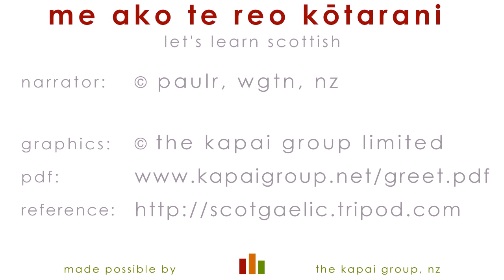tapadh leat - ko tera tera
made possible by the kapai group, wgtn, nz;
focus - the workplace; for 24/7 lessons;
me ako te reo kotarani - lets learn scottish